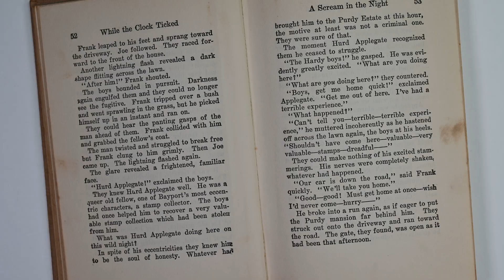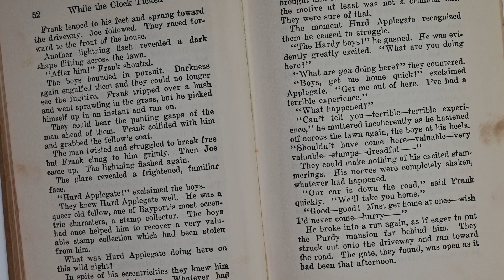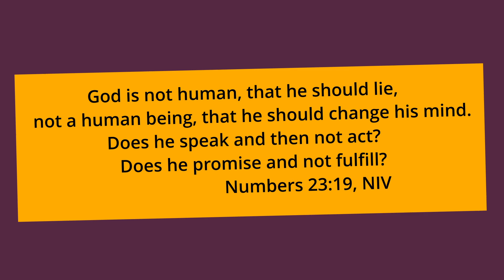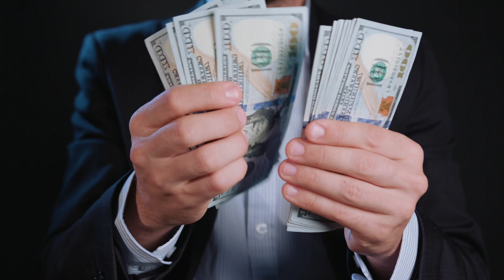God Keeps His Promises - Object Lesson and Activity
The world promises shiny objects! God promises much more, and He keeps His promises. This object lesson helps you illustrate the choice kids must make: to cling to the world and to the hollow baubles it offers, or to run with Jesus for all eternity.

Good for kids in third grade through High School.

✅ Instantly download this video's lesson plan!

✅ Sign Up for all future links to our upcoming helpful videos and lesson plans to be sent to you immediately after they are posted:

✅ Got an iPhone or Android phone with you? Enjoy 16 fun object lessons using just your phone. This FREE resource has discussion questions and suggested action activities, all ready for Sunday School:

VIDEO CHAPTERS:

00:00 We've all been lied to!
00:19 A hibiscus lies.
00:37 A challenge!
01:55 A papaya lies.
03:09 Fool's gold too.
04:12 Even my youth pastor lied.
06:15 Kids need to know that they are targets.
06:46 The Bible doesn't lie.
07:59 A coin and a bill tell the story
08:56 The PDF lesson plan with activity page.
09:25 Happy Trails!

Christ’s Love And Majesty Ministries (aka CLAMcentral) has a clear purpose: Provide tips, ideas and resources to those who serve God by working with kids. Founded by Tom Finley and Dain Spore, based on the island of Kauai, Hawaii. Dain is Pastor of Kauai Christian Fellowship. Tom is the church’s retired Children’s Pastor with 25+ years of experience. Together, our mission is to help you build a Children's Ministry that is a beacon -- a beacon that attracts kids, draws them in and gets them glued to God for life.